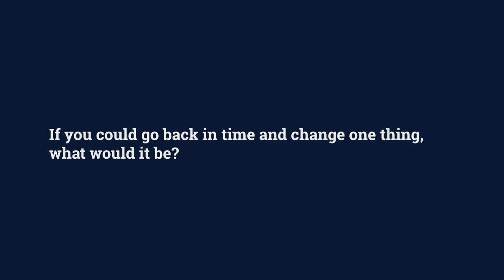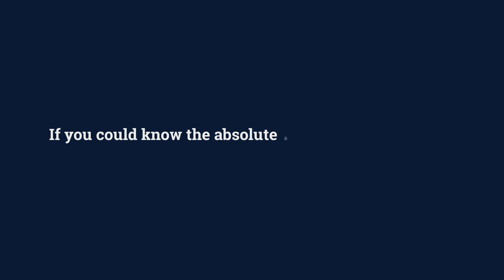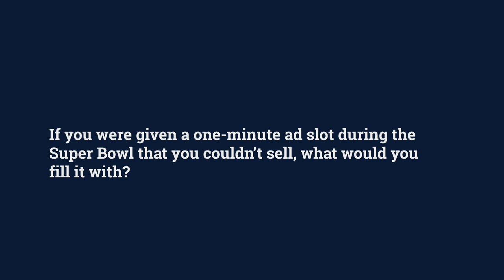School of Management Alumni Awards 2019: 5 minutes with Kester Scrope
Kester Scrope (MBA 2001), Chief Executive Officer, Odgers Berndtson and winner of the Distinguished Alumnus of the Year 2019 answers questions from staff and students.